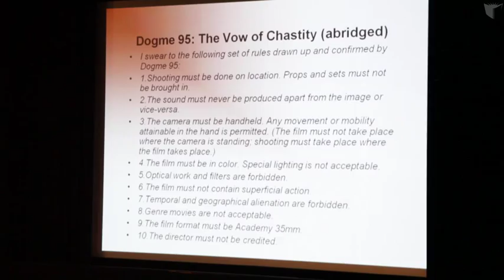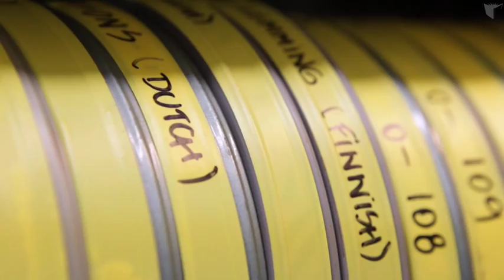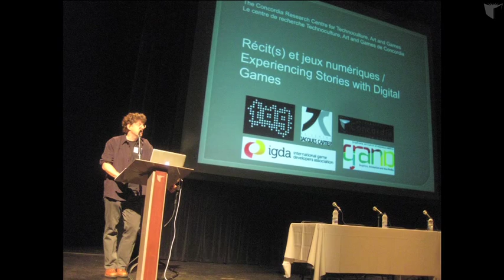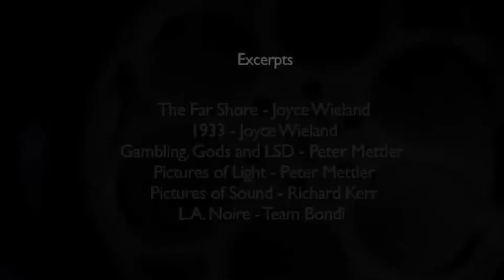Film Studies, Mel Hoppenheim School of Cinema, Concordia University, Montreal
The BFA Film Studies program at Concordia University brings together aesthetics, history, philosophy and world cultures through the study of the cinema. It is an excellent way for students to develop basic and advanced tools of visual literacy and to master the critical vocabulary necessary for aesthetic and cultural analysis. The history of cinema and the traditions of film culture provide a solid basis for appreciating the potential of cinema as it expands out of the theatres and into the streets. Meet some of the faculty and students from the program to learn more about what we do. More information can be found at: